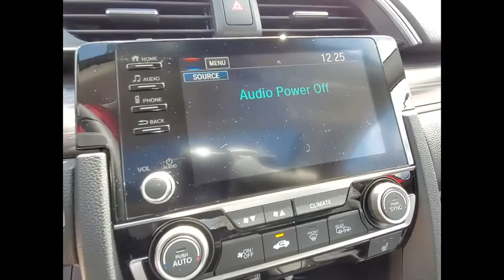2020 Honda Civic Sedan St Charles IL S6488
2020 Honda Civic Sedan EX-L